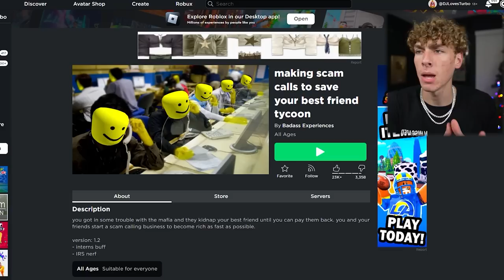Playing STUPID Roblox Games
Playing the STUPIDEST Roblox games I could find. What games should I explore next?